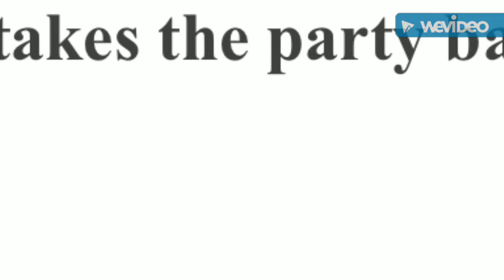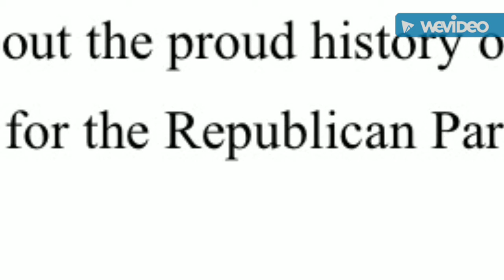Trump Back to Basics